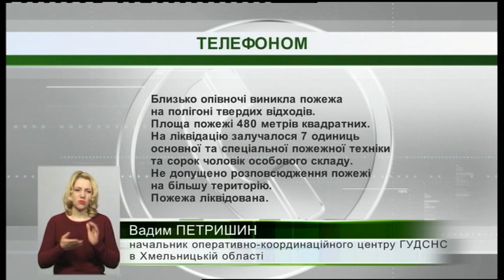05.04.2019 Новини 19:00